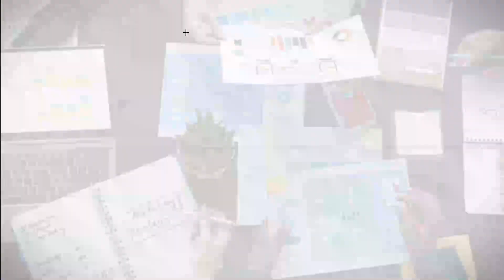Unveiling Avantra's Success Story: Emily Tippins Talks Marketing Strategies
Delve deep into the transformative journey of Avantra with Harshit Gupta & Emily Tippins. Through a captivating narrative, this documentary unveils the remarkable story behind Avantra's rise to prominence, highlighting the intersection of cutting-edge technology, visionary leadership, and unwavering commitment. From strategic partnerships to groundbreaking innovations, viewers are taken on an enlightening exploration of how Avantra is reshaping the landscape of SAP management. Whether you're an industry insider or a curious observer, this documentary offers invaluable insights into the future of SAP excellence, leaving audiences inspired and empowered to embrace the evolving possibilities within SAP operations.